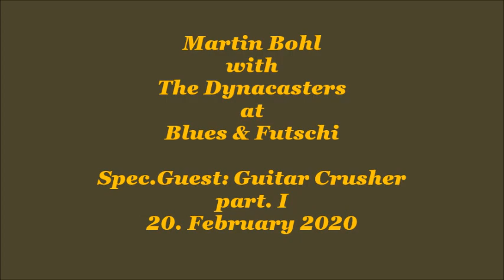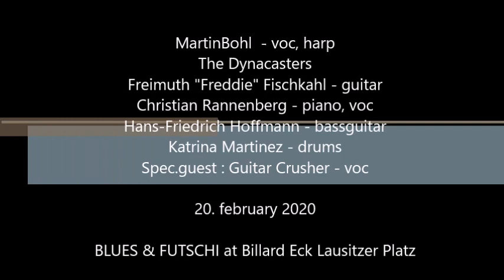Martin Bohl with The Dynacasters - 20. 02. 2020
Martin Bohl, Sänger und Harpplayer aus Hamburg zusammen mit den Dynacasters aus Berlin zu Gast bei "Blues und Futschi" im Billard Eck Lausitzer Platz-Kreuzberg. Specialguest; Guitar Crusher